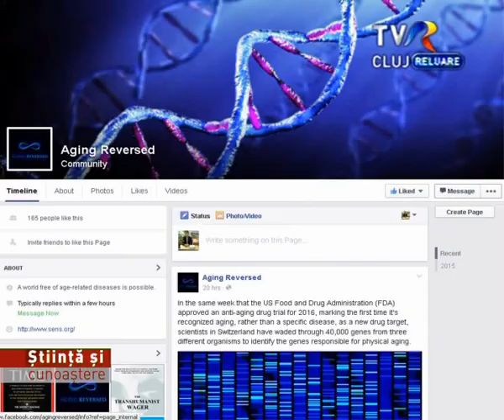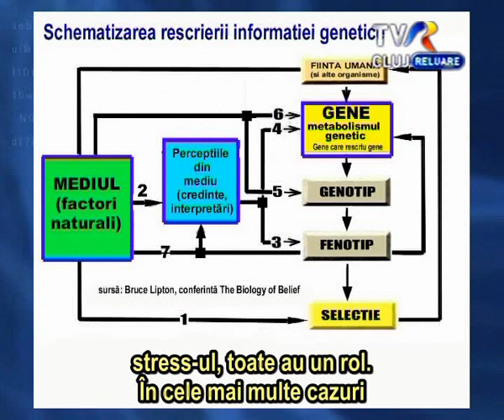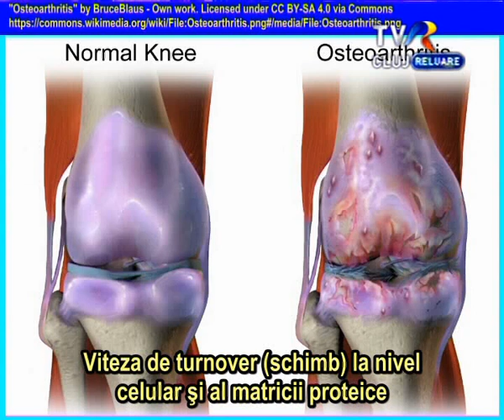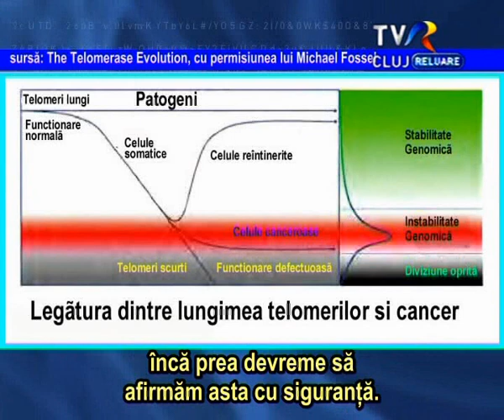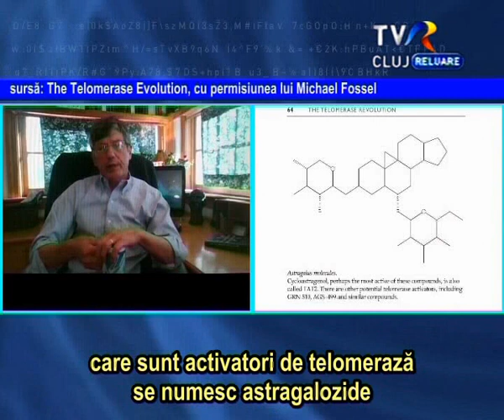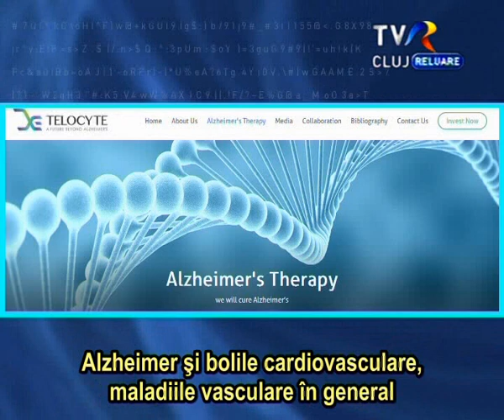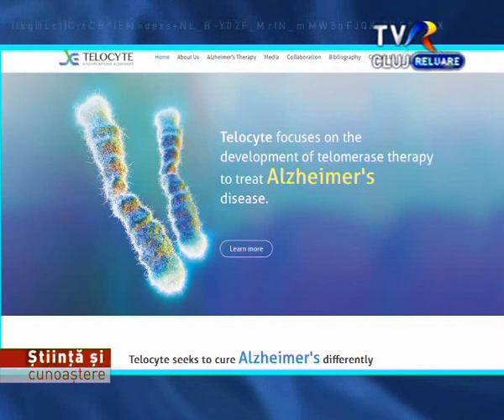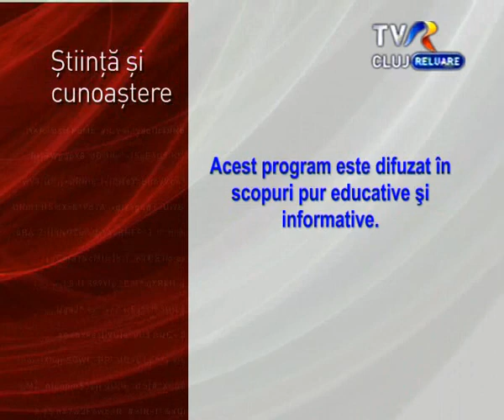Reversul-Imbatrinirii_Ep2 TVR Cluj_Stiinta si Cunoastere_Ep250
Fiecare îmbătrânim cu viteze diferite… iar aceasta se datorează mai multor factori, printre care şi modul în care ne gestionăm energiile biologice, stilul de viaţă, dieta, si la care mai intervine acel ceas biologic care la un moment dat “anunţă” că e vremea să părăsim corpul fizic. Niciodată nu vom găsi două persoane care să îmbătrânească cu aceeaşi viteză. Fotografiile personale prezentate în acest episod nu arată nimic altceva decât diferenţe subiective ale profunzimii unor procese fiziologice ce diferă de la un om la altul chiar foarte mult. Un articol publicat pe internet ne prezintă fotografii senzaţionale ale unui yoghin din Turcia în vârstă de 95 ani care sugerează că a descoperit leacul tinereţii fără bătrâneţe. Dar avem şi exemple din România, precum cel al academicianului Ovidiu Bojor, în vârstă de 90 ani, care e convins că, citez, “a munci cu drag este marele secret al creşterii speranţei de viaţă”. La pagina 171 din cartea lui Michael Fossel numita “Revoluţia Telomerazei” există un citat din Moliere care spune, citez: “Mai mulţi oameni mor din cauza remediilor decât a bolilor”. Data viitoare vom continua discuţiile pe subiecte importante legate de îmbătrânire şi anume epigenetica, posibilitatea vindecării tututor maladiilor legate de îmbătrânire precum Alzheimer, Ateroscleroza, Parkinson şi alte maladii degenerative, vom analiza mituri legate de cancer şi spre final veţi afla care e durata de viaţă pe care specialiştii o preconizează pe baza terapiei telomerice şi cine şi peste cât timp va fi disponibilă pentru noi toţi. Ştiinţa face progrese uimitoare şi cred că a sosit momentul să îi acordăm atenţie din ce în ce mai mult, nu doar ca fapt divers al unor noutăţi ce vă sunt prezentate într-o emisiune de ştiinţă ci pentru că aceste informaţii ar putea avea un rol tot mai important în ceea ce priveşte ridicarea nivelului de calitate a vieţii pe baza cunoaşterii. P parafrazându-l pe Bruce Lipton, “cunoaştere înseamnă putere” dar în lipsa aceastor cunoştinţe, chiar dacă aveţi un potenţial imens, el nu se va transforma într-o realitate dinamică care să vă ajute efectiv în viaţă. Referitor la acel studiu ştiinţific legat de analiza telomerilor pornind de la o biopsie din artera carotidă, … cred că pînă la urmă … nu îmi surâde ideea de a participa. Poate se vor inventa alte metode. Rămâne de văzut ce ne rezervă viitorul medicinei regenerative. Cu siguranţă vom asista la surprize uimitoare. Cred că ştiinţa are deja la îndemână instrumentele teoretice şi practice pentru a ne ajuta să eradicăm majoritatea maladiilor degenerative şi a celor legate de îmbătrânire. Dar aceste terapii nu îşi vor putea dovedi eficienţa fără o modificare profundă a stilului de viaţă pentru a atinge acel grad de civilizare, despre care amintea profesorul Fossel, în care războaiele şi bolile să devină doar o amintire a trecutului.
Reverse Ageing is a relatively new concept which might lead to a new revolution in genetics. The two parts interview is about the research and studies of professor Michael Fossel, recently published in his book “The Telomerase Revolution”, and also explained in the TED Ex conference Resetting DNA - Stop Aging (available on you tube). The Telomerase Revolution is at the bases of the entire interview and this is the most amazing book I ever read. We are talking about the previous myths and theories of aging, The Vitalist Theory of Aging, The Entropic Theory of Aging, The Mitochondrial or Free-Radical Theory of Aging, then we go forward into epigenetics. We are then analising the telomeres and their role, and then, in part two we are going to present ideas about changing the gene expression as the result of telomere shortening, the myth of the cholesterol and the great business of statines, the evolution of the life sciences from past to future, then we analize the impact of the telomerase therapy, extending lifespan to up to 200 years, curing most of the age related diseases, social and economic impacts and many more !!